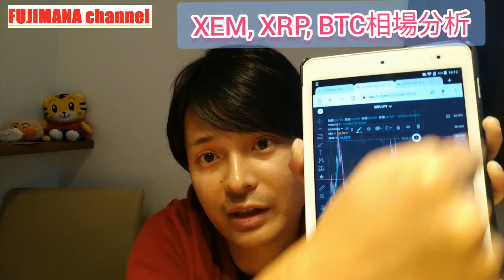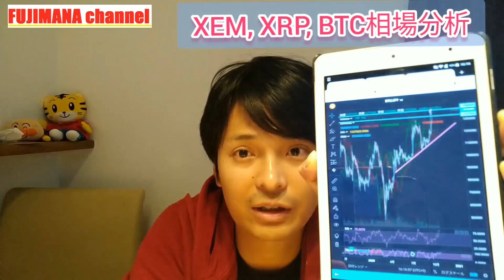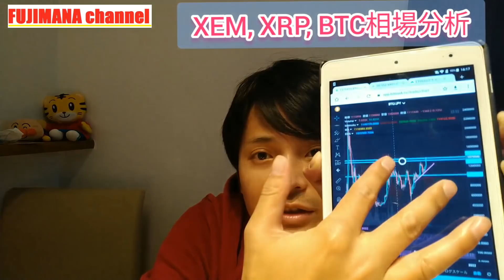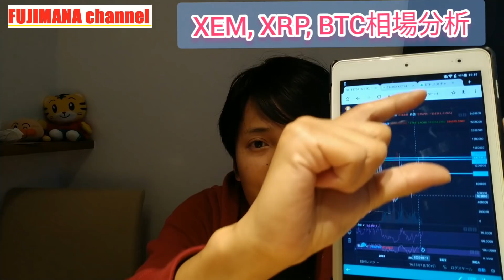【ビットコイン,リップル,ネム】仮想通貨相場分析 トヨタと提携!!暴落注意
おすすめ仮想通貨取引所（現物取引）

おすすめ仮想通貨取引所（FXメイン）

あわせて観たいオススメ動画

フジマナのSNS
【フジマナのLINE公式アカウント】